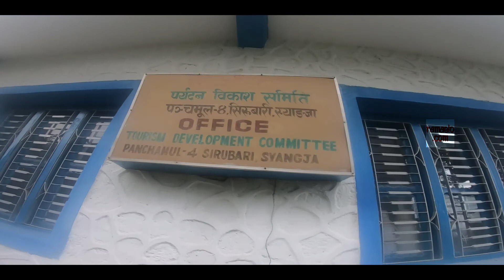sirubari home stay trip pokhara to sirubari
Sirubari Village Homestay is one of the best way to explore local life of Nepali people. And it is one of the famous package in Nepal fr the travelers. Sirubari village Homestay tour is a model home-stay tour package in Nepal. Sirubari, a village in Syangja district southwest of Pokhara, is a short drive from Pokhara followed by a comfortable walk.